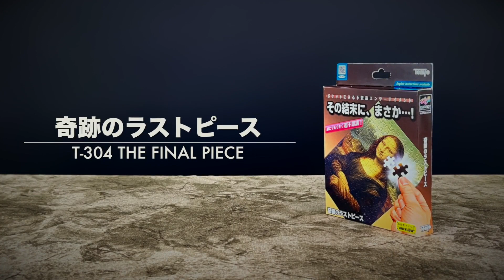The Final Piece - Colección Tenyo 2023 - Bazar de Magia